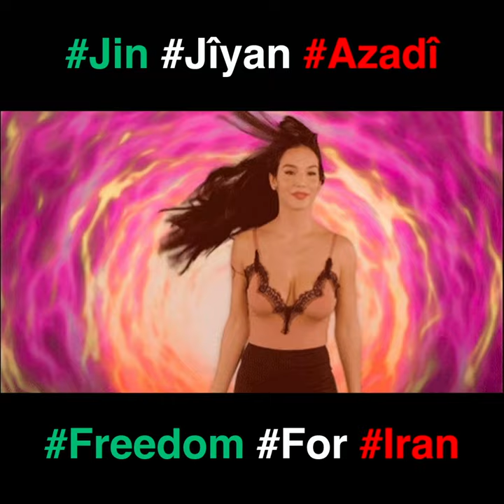💚🤍❤️ FREEDOM FOR IRAN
On 28/29 October 2022, the plenary assembly of the Federal Youth Council adopted the position "Jin Jîyan Azadî - Solidarity with the protesters in Iran".
Jin, Jiyan, Azadi - women, life, freedom. This slogan is currently spreading in many media outlets and on the streets all over the world. The origin lies in the Kurdish independence movement and can be found there in all political currents for decades.

Only since the Islamic revolution of 1979 have there been strict dress codes for women in Iran. The murder of the young Kurdish woman Jîna Amini (22) has attracted worldwide attention and a protest movement, particularly in Iran. According to media reports, Iran's so-called moral police
he decided she hadn't worn the hijab properly, so she was arrested in Tehran and taken to a nearby police station. Jîna Amini was held at the scene for several hours and was taken to hospital shortly after. In this brain hemorrhage she was found, which proved to be due to external violence.

Independent reports reveal that Jîna was beaten and abused both in the prisoner's van and at the police station. This fact was deliberately hidden by the mullahs' regime. The population and the international community reacted with horror to her death. There are demonstrations all over the world and especially all over Kurdistan and Iran. The ruling mullahs' regime reacts to these protests with extremely brutal violence and the criminalization of the movement and the people who join it. There have been and continue to be persecutions, kidnappings and murders of people - especially young women - who are fighting for their freedom.

We strongly condemn these arbitrary and increasingly brutal acts of violence and thousands of arrests by the Iranian security forces. We declare our solidarity with the protesters and strikers in Iran who are risking their lives to fight for self-determination, the visibility of women, the implementation of human rights and against the patriarchal logic of the government. Our solidarity also applies to all protesters from the Iranian diaspora around the world who join the protests despite the possible consequences for relatives. We urge people to call Jîna Amini by her real name, because currently in Iran it is not allowed, for example, to officially bear Kurdish names,

We are of the opinion that a long-term solution can only be found through a peaceful and constructive dialogue. We condemn all violence and call on the international community and the United Nations to support the people of Kurdistan and Iran in their struggle for women's rights and freedom!
For us, it is a central concern to respect and promote the right of peoples to self-determination in order to enable peaceful coexistence and stabilize the region and the Middle East.

As part of its feminist foreign policy, the federal government must pay particular attention to overcoming direct and structural violence against women and other marginalized groups. We therefore ask the federal government to consistently support the following requests and to ask for their support from the governments of the EU member states.

Let's ask:

increase pressure on the Iranian regime to allow demonstrations and to refrain from any form of violence against protesters,

all people, be they Kurds, Iranians, Balochs, Afghans, Azeris, Yazidis and all other peoples of Kurdistan and Iran, must be able to live in freedom,

an end to violence against the population and an end to attacks on Kurdistan and Kurdish institutions,

the release of all women and others convicted of demanding equality or imprisoned as a result of the protests,

support the courageous protest of Iranian civil society and a halt to all executions in Iran,

a nationwide ban on expulsion in Iran,

easier admission conditions for politically persecuted persons,

decide the toughest possible sanctions against the political elite and their collaborators in Iran (with the least possible damage to the population),

promote alternative access to the Internet in order to protect the civilian population in Iran from future isolation from the world community,

not to allow high-profile meetings between representatives of the state and representatives of the regime, because these are being misused by the regime for propaganda purposes and to legitimize its policies.

We ask young people to inform themselves and show solidarity! The protests started with the outcry of the youth and are now supported by the entire population.